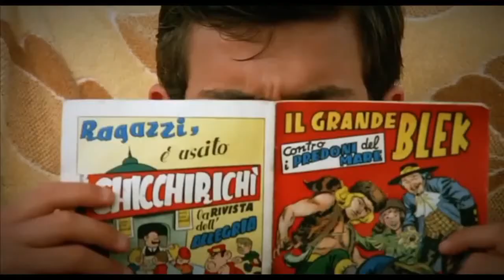LOVERS AND OTHER RELATIVES MOVIE EXPLAINED IN HINDI /URDU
lovers in other relatives full movie in hindi explanation,